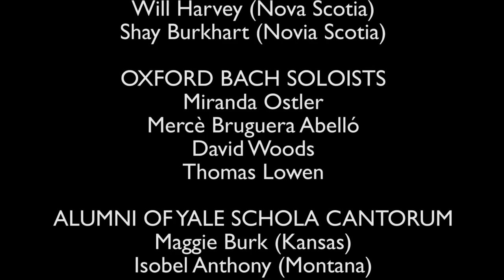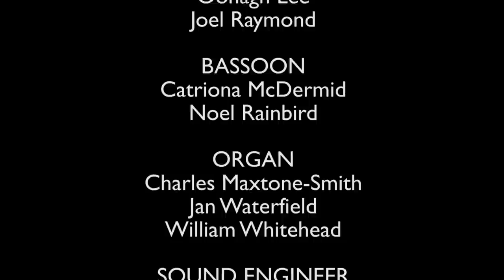St John Passion (from isolation) – Episode 2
Correction to credits: The tenor in the Oxford/Nova Scotia Quartet is Nick Halley (sorry Nick!)

St John Passion (from isolation) – Part 2

Part 2:
Introduction 0:00
Chorale: O große Lieb, o Lieb ohn alle Maße 1:49
Auf daß das Wort erfüllet würde 2:44
Chorale: Dein Will gescheh, Herr Gott, zugleich 3:47
Die Schar aber und der Oberhauptmann 4:38
Von den Stricken 5:27
Simon Petrus aber folgete Jesu nach 9:39
Ich folge dir gleichfalls  9:56
Derselbige Jünger war dem Hohenpriester 13:37
Chorale: Wer hat dich so geschlagen 16:32

Featuring:
Oxford Bach Soloists
Daniel Norman – Evangelist
Roderick Williams – Jesus
Mary Bevan – Soprano
William Purefoy - Countertenor
The Gesualdo Six
Alumni of Yale Schola Cantorum
The King’s Singers
Alexander Armstrong
Julian Ovenden